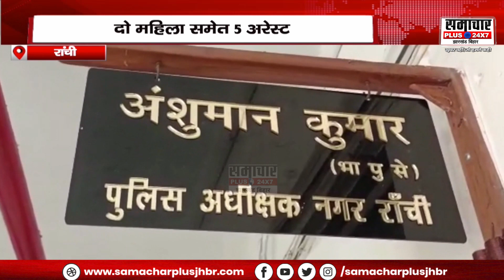रांची में ब्राउन शुगर कारोबार का खुलासा, 2 महिला समेत 5 गिरफ्तार